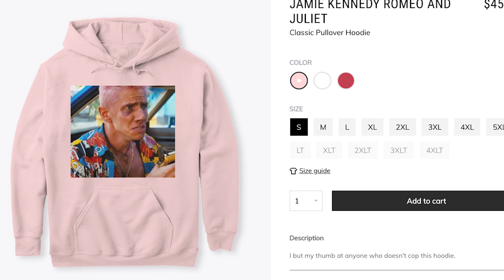How Cameo's Co-Founder Turned Failure Into A Billion Dollar Company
Jamie Kennedy sits down with Cameo Co-founder Martin Blencowe to talk about his rise, his past struggles and so much more.

NEW HOODIE/TANK TOP!